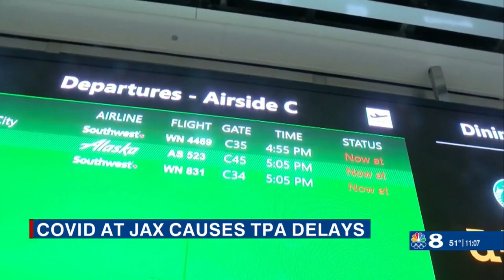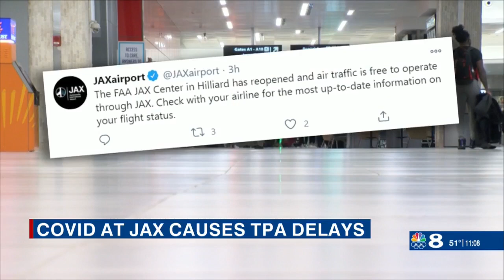Tampa flights delayed after temporary closure of Jacksonville air traffic control center